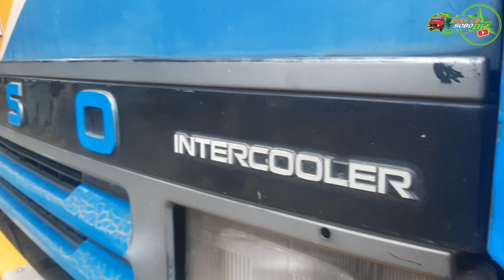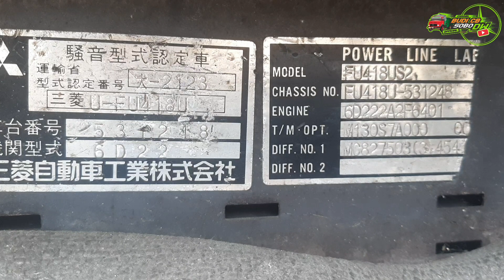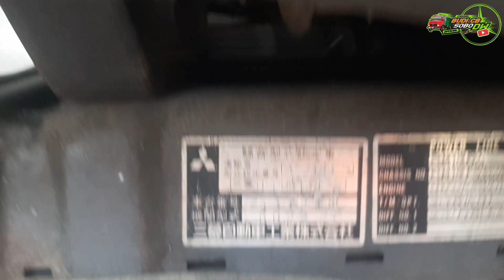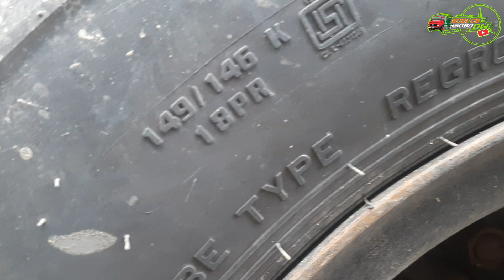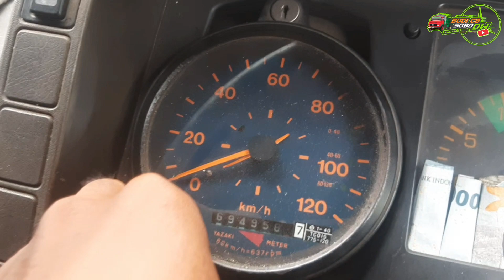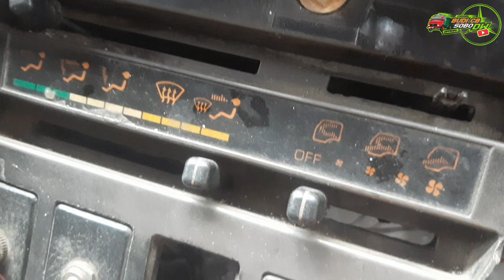REVIEW MITSUBISHI FUSO THE GREAT 6D22 PT. MARGONO (Truk Pantura)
Semangat Pagi

hallo para truckmania dimana berada...

tidak bosan2nya ketemu sama BUDI CB SOBO DW Yg Hobby Review Truck & Photo Truck Pantura.
Kali ini ak lg mereview Truck Mitsubishi FUSO The Great Wings Box, Engine 6D22 Pt. Margono.

Untuk Lokasi 🎥 Spbu Gajah Mada Rembang

*Tentremning Ati Gumanting Roso Panarimo*

Demikian atas perhatiannya saya ucapkan terima kasih

salam
Budi Truckmania